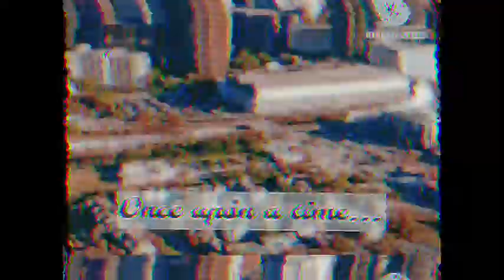(Fake) Opening Credits to Overdue Zachary (November 19, 1972)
Fictional mystery movie from Canada